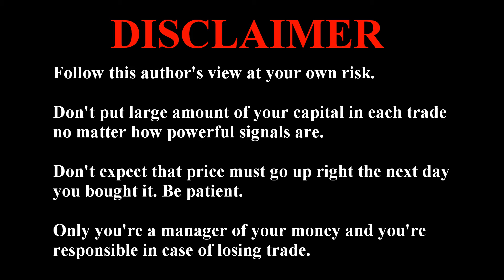Cryptocurrency DOGECOIN Buy Signals. Crypto Market Trading. Technical Analysis. Altcoins To Buy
Technical analysis of crypto Dogecoin (DOGE) without the fluff. Powerful current trading and investing signals. Tips about cryptocurrency to buy now, cryptocurrency to invest in may, altcoins to watch today, how to analyze cryptocurrency, best trading strategies, simple investing strategy, how to make money in trading, how to earn with crypto, how to make money in crypto market, altcoins to buy in correction, crypto to watch, best technical indicators, how to use price action in trading